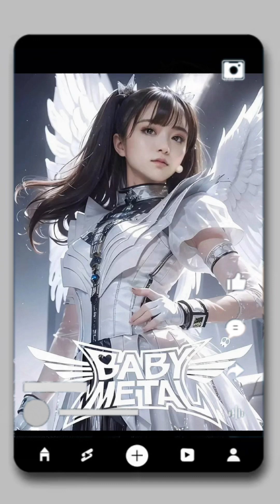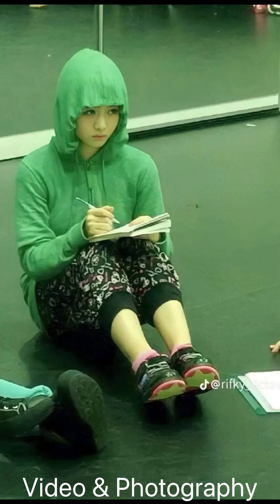Moa Kikuchi (MoaMetal) birthday tribute